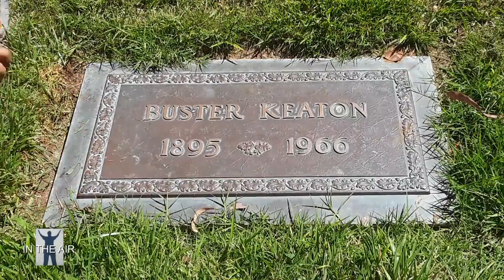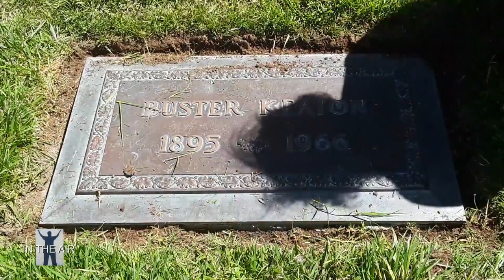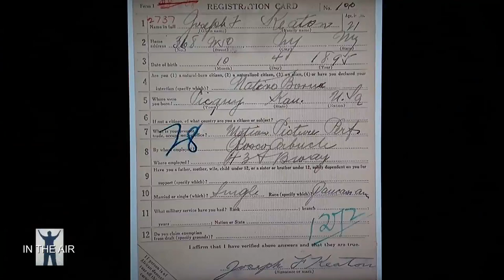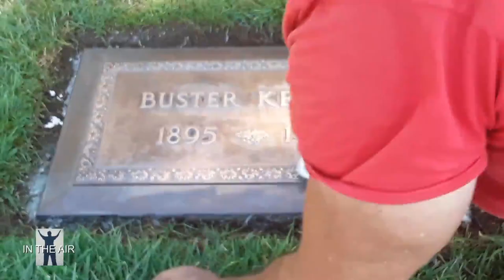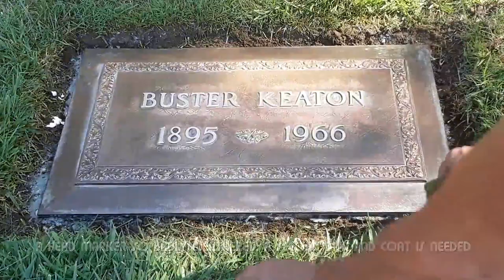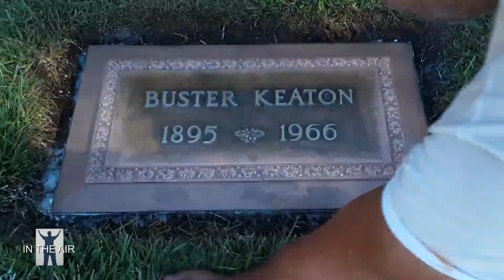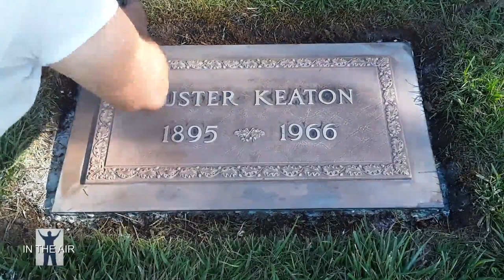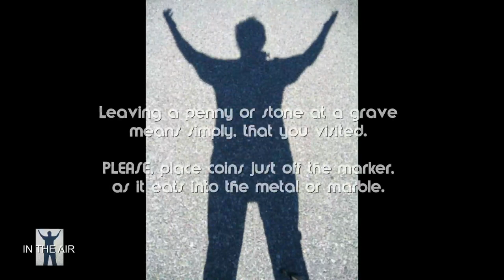Buster Keaton Life Story from age 3 in vaudeville to age 70 He knew the art of the gag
Buster Keaton knew the art of the gag. Cleaning and restoring his Grave and Head Marker, recorded Aug 5, 2023.
Buster Keaton was an icon to many of your favorites like, John Ritter, Red Skelton, Lucille Ball, were among many who looked up to Buster Keaton including many from his era.

Buster Keaton best moment, Best of Buster Keaton's greatest stunts.  From the era of Laurel and Hardy, Buster Keaton knew the art of the gag, His stunts were real and he learned early on that the audience laughed and enjoyed his stunts when he didn't smile, and that is where the stone face came from.
Buster Keaton once had everything and near the end he lost it all, yet kept a wonderful outlook on his life.  Cleaning Buster Keaton's Head-marker to offer Respect & preserve it.
Buster Keaton's life's, ups and downs.  A Small Bio on Buster Keaton silent film star.

Buster Keaton's biography is good reading.  Red Skelton had Buster Keaton write for him, John Ritter was among many who looked up to Buster Keaton and many from his era.

I never know how well a Head Marker will turn out because of damage or age.  lawnmower, Sun, recycled water damage etc.  I have done this for my family members for many years as well as Memorial day picking a few at random.  It is relaxing as well as rewarding to show my respect for a fellow human.

Not all my video are going to be about cleaning Head Markers, rest assured on that.
However I have been getting emails from many asking if I would clean a loved one of theirs and offer pmt.  At first I wasn't sure to do this, but pleads followed.  If time allows I have started doing this.  I understand people do this and charge a lot.  What payment I have taken is much le$$.  Products I use are household kitchen items plus my own recipe, but still safe food items, though I wouldn't eat it as the taste is not pleasing.  lol...